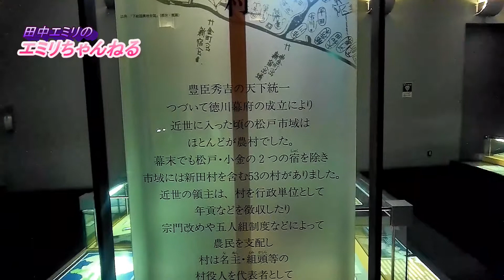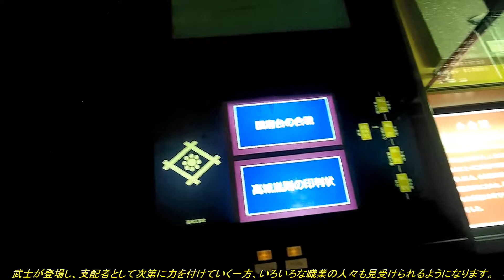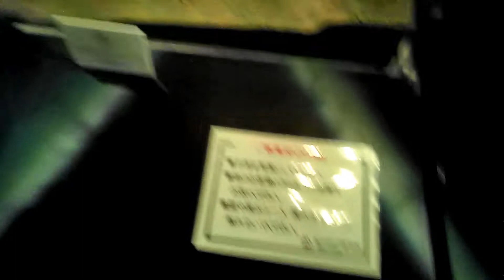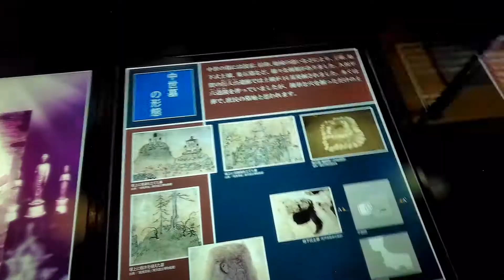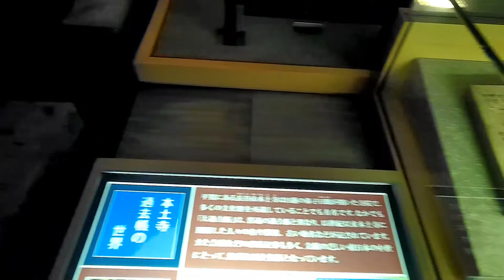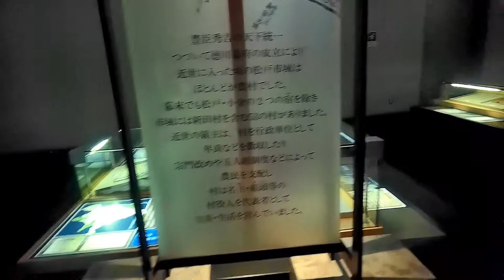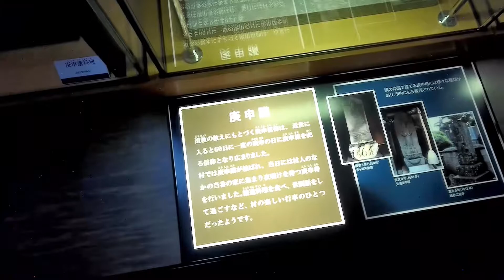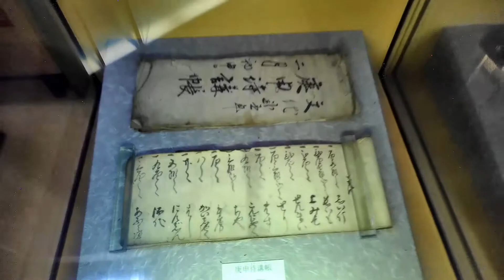【まつどタイムトラベル】松戸の歴史と文化の流れを体感しよう！★松戸市立博物館「05武士と民衆」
松戸市立博物館
住所：千葉県松戸市千駄堀671

利用案内：
一般：個人310円　大学・高校生150円　小・中学生無料
団体：個人250円　大学・高校生100円　小・中学生無料

次に該当する方は観覧無料です。
・市内在住で70歳以上の方
・身体障害者手帳・療養手帳・精神障害者保健福祉手帳の交付を受けている方とその介護人（手帳の交付を受けている方1人につき1人）

交通案内：
①新京成線「八柱駅」・JR武蔵野線「新八柱駅」下車、松戸新京成バス3番のりば小金原団地循環か新松戸駅行き「森のホール21・公園中央口」下車すぐ。
②JR常磐線「新松戸駅」下車、松戸新京成バス3番のりば八柱駅行き「森のホール21・公園中央口」下車、地下道を通ってすぐ。

お車：
来館者専用の駐車場はございませんので21世紀の森と広場の有料駐車場をご利用ください。
東駐車場へは、国道6号線、小金消防署入口を八柱方面へ、森のホール21を過ぎたら側道をを上がって左折。
※障害者専用の駐車場をご用意しております。